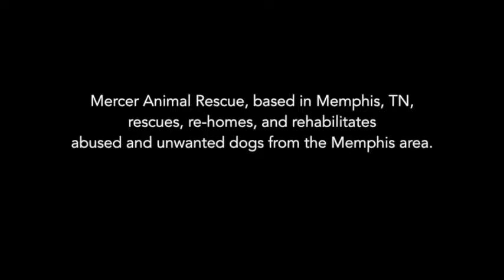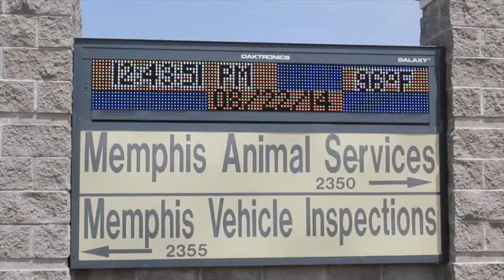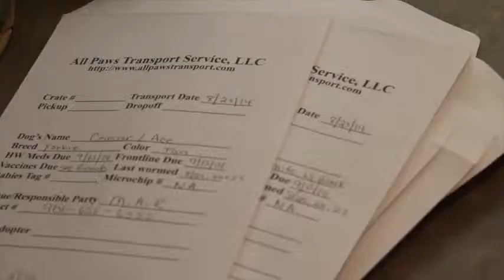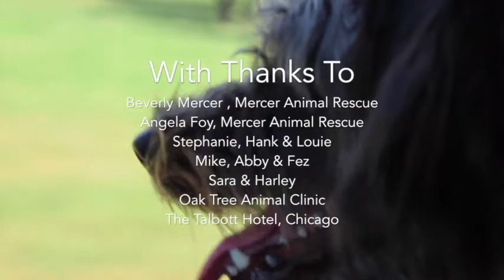Mercer Animal Rescue M A R HD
A short documentary about the work Mercer Animal Rescue does to rescue and find forever homes for unwanted dogs in the South. Literally thousands of dogs are being put to sleep everyday! Everyday! Simply because they do not have homes.